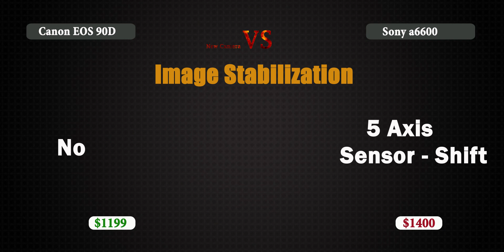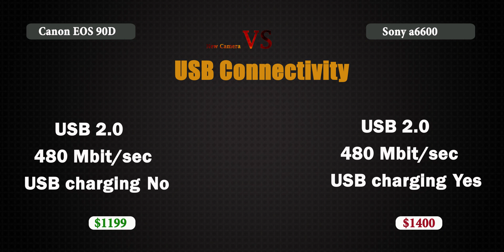Canon EOS 90D vs Sony a6600